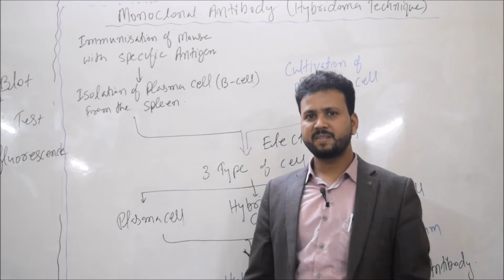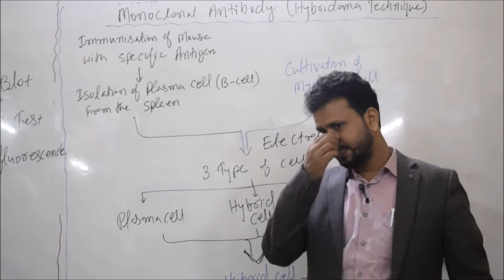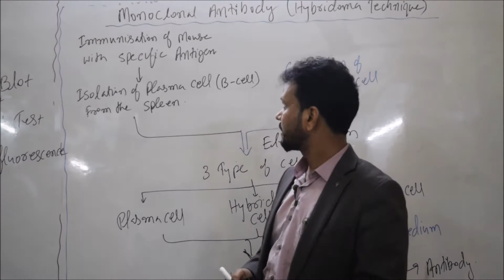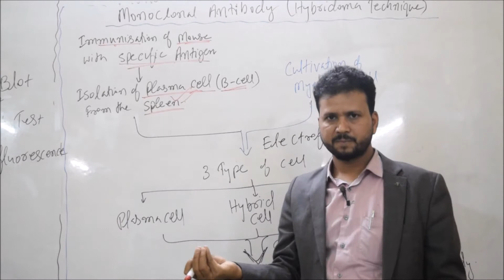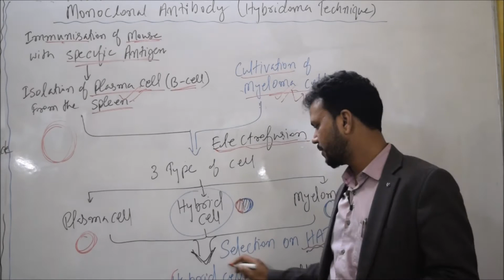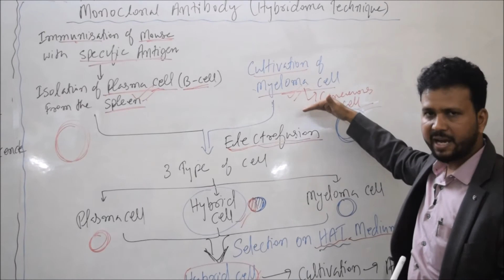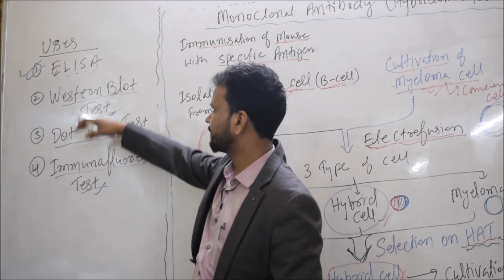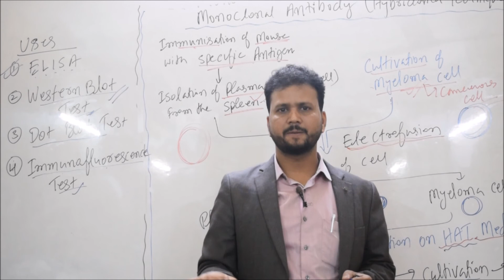MONOCLONAL ANTIBODY | HYBRIDOMA TECHNIQUE | PART 7 | BIOTECHNOLOGY | NCERT BIOLOGY | NEET | AIIMS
This Monoclonal Antibody Video lecture is designed and prepared by Abdul Sir for the students of Class 11th and 12th Foundation/ NEET/ AIIMS and other Medical Entrance.
This course is developed on the basis of different material provided by renowned Coaching institute of India including Kota.

In this channel, Biology Video lecture is designed and prepared by me for the students preparing for NEET, AIIMS, JIPMER ( Medical Entrance Exam), CSIR-NET, ICMR-JRF, Class 11th and Class 12th of different Boards, Biology Olympiad and KVYP.
This course is developed on the basis of different NCERT Biology and material provided by renowned Coaching institute of India like Allen and Aakash.
I also use Tips and tricks to remember complex cycles and names in this video lecture.
I have also made some motivational videos to enhance the students performance, guide the student for their proper exam preparation.
ABOUT ME
Myself Abdul Mannan, Biology Faculty at Potential and Concept Education, Guwahati (Assam). I did M.Tech in BioMedical Engg. from MNNIT, Allahabah. I holds an excellent experience in the field of Medical Competitive Examinations. I had worked in the most prestigious educational Institutions of the nation like AAKASH Institute, New Delhi. I used short tricks during my teaching which enables the students to understand and memorise the subject contents more precisely. I am mentor of so many students who are presently perusing or completed their MBBS in the prestigious Medical Colleges.
I have also published three research papers in international journals in the field of Biology.